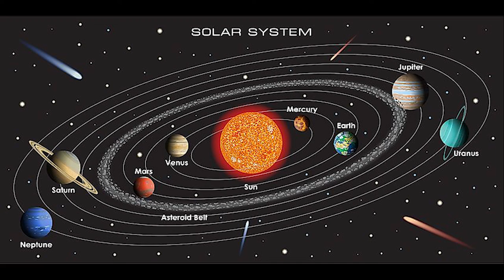I GOT BIT BY A VAMPIRE AND HAEDON IS A TEACHER (The Sims 4 Season 1 Episode 1 Starting Fresh)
Hello guys today were playing The Sims 4

My Outro is Wii Sports Resort (Remix) by